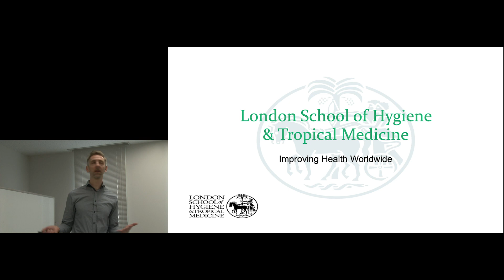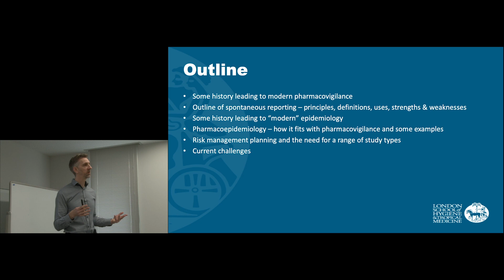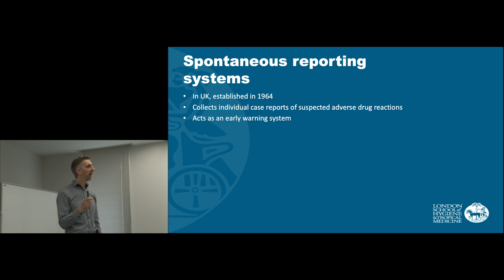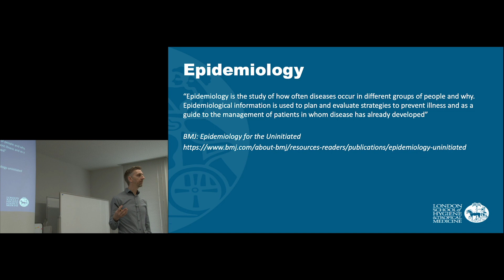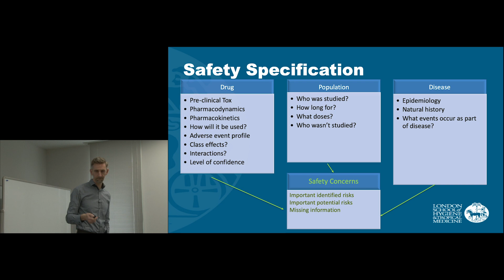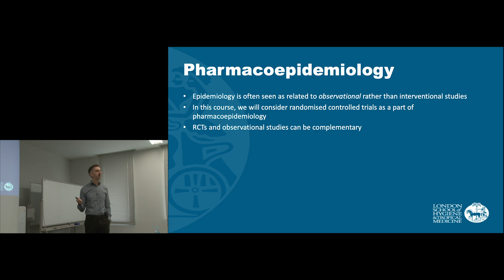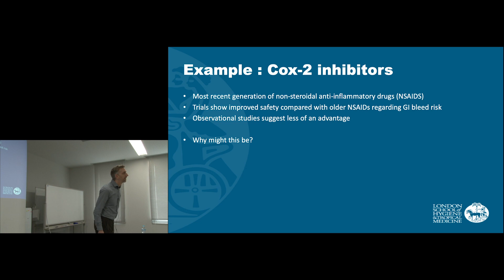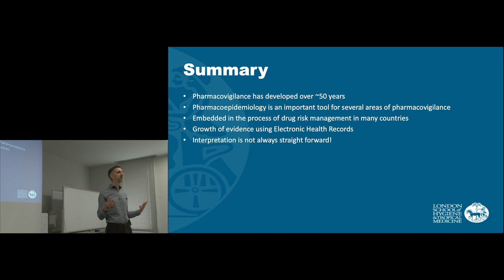Kyoto University School of Public Health "The Effects of Medications" Lecture 1, Prof. Ian Douglas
"The Effects of Medications – how Big Data is Revolutionising Our Understanding" Lecture Series
Lecture 1: "Introduction to Pharmacovigilance,
Pharmacoepidemiology and Risk Management"
Prof. Ian Douglas ( London School of Hygiene & Tropical Medicine )

20,22 March, 2019